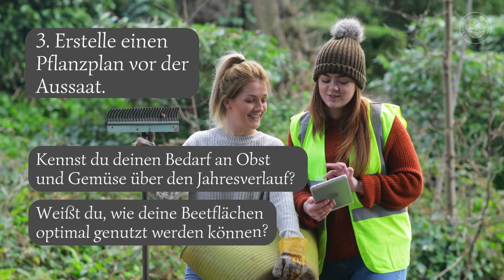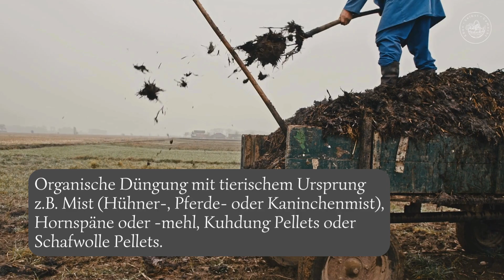Bodenbeschaffenheit,-analyse und -verbesserung im Garten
In diesem Video dreht sich alles um die Bodenbeschaffenheit, -analyse und -verbesserung in deinem Garten! Wir zeigen dir, wie du herausfindest, was dein Boden mitbringt und braucht, um das Pflanzenwachstum optimal zu gestalten. Beobachte die Erde und stelle fest, wie gut dein Boden Wasser aufnimmt und speichert, um Rückschlüsse auf die Bodendichte und das Wasserhaltevermögen zu ziehen.
Wir erklären dir, was du vor der Aussaat im Garten tun solltest, um den Bedarf an Obst und Gemüse über den Jahresverlauf zu kennen und deine Beetflächen optimal zu nutzen. Zusätzlich erfährst du, welche Möglichkeiten es zur Bodenverbesserung gibt, wie das Düngen mit organischen oder mineralischen Düngemitteln, das Auflockern des Bodens mit einer Grabegabel oder Spaten, sowie die Verbesserung der Bodenchemie durch Bodenkalkung oder Rindenmulch.
Mit diesen Grundlagen kannst du deinen Gartenboden optimal auf die Bedürfnisse deiner Pflanzen abstimmen und für eine erfolgreiche Ernte sorgen. Verpasse nicht, dein Gartenbeet auf das nächste Level zu bringen und schaue dir jetzt unser Video an!